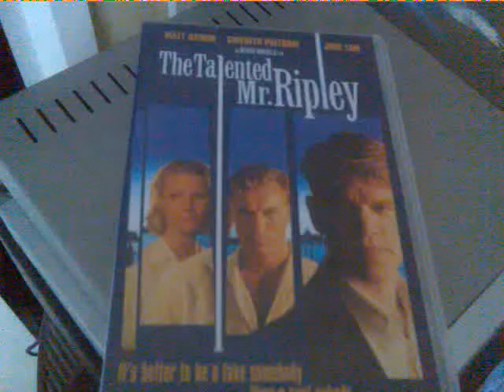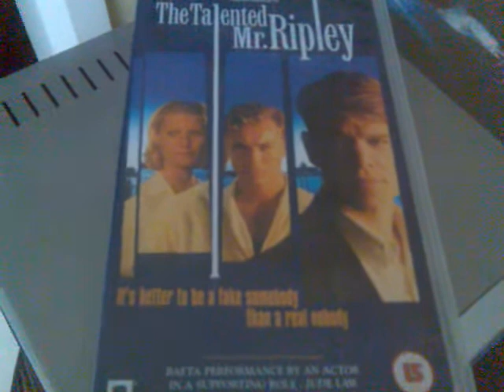"The Talented Mr. Ripley" UK VHS Retail Release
Bought it from a Charity Shop months back. Hope you enjoy!